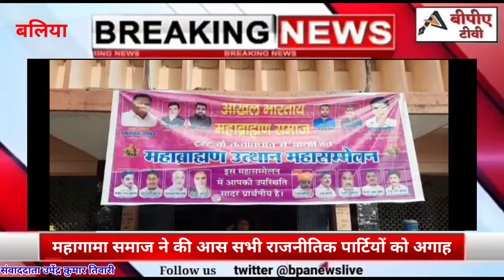महाब्राह्मण समाज ने सभी पार्टियों को दी चुनौती